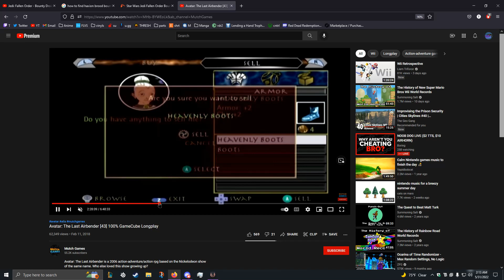Avatar CCTV Footage